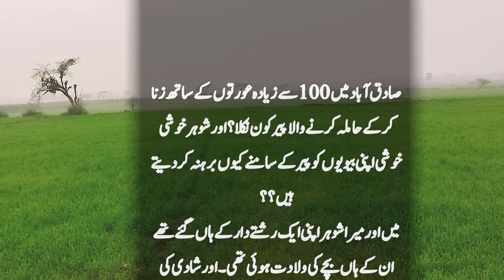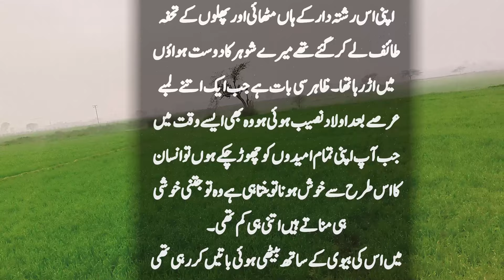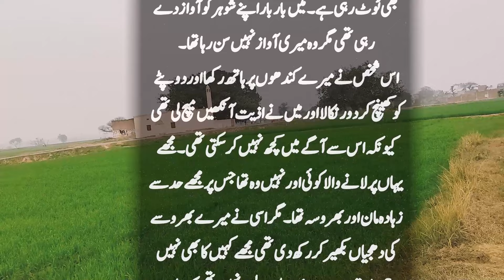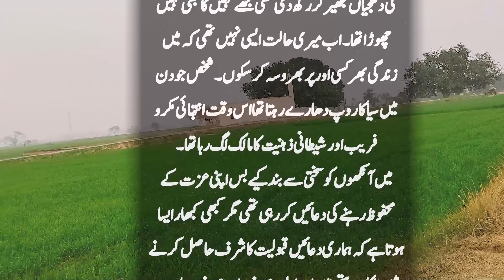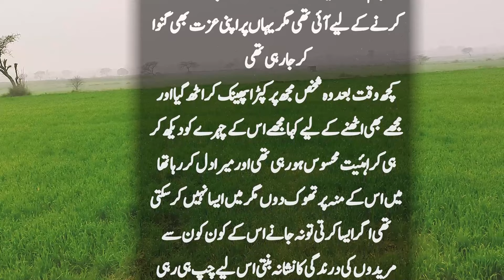Sadaqa Abad Main Aik Peer Ka Sacha Waqya | Suno Zara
Sadaqa Abad Main Aik Peer Ka Sacha Waqya
waqya sun kar aap ke hosh urr jayn gy